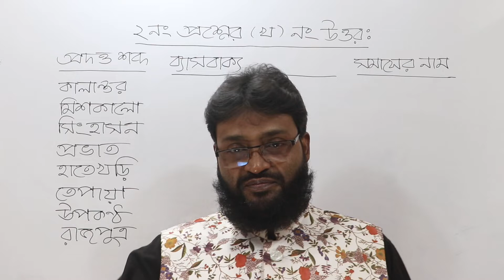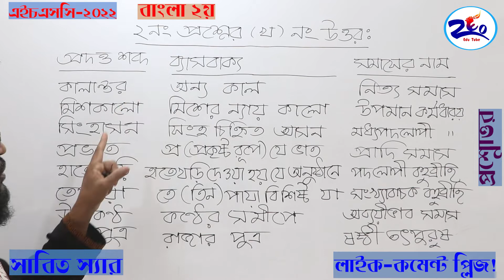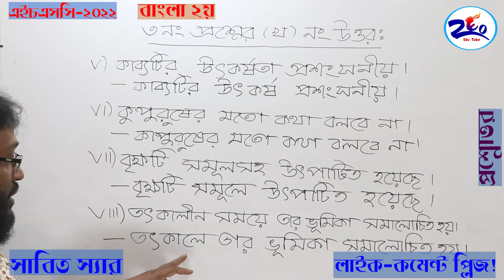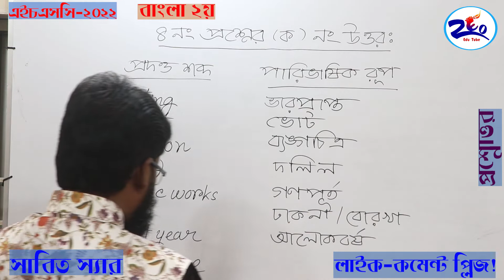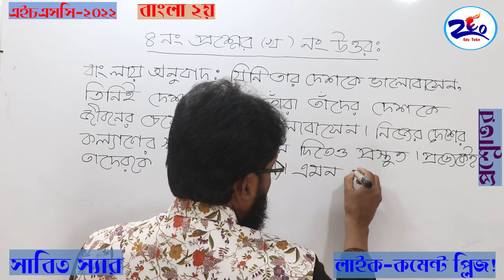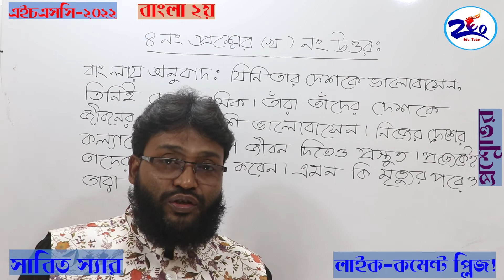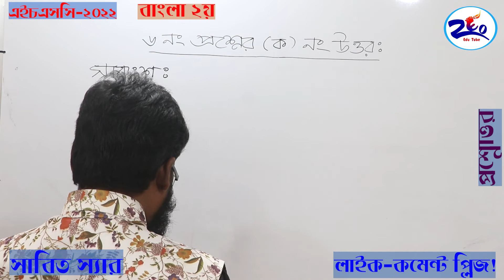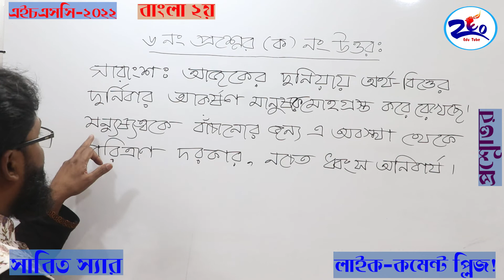চটজলদি প্রশ্নোত্তর।।এইচএসসি-২০২২ পরীক্ষার বাংলা ২য়।। সাবিত স্যার।। মউবিক, ঢাকা।।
বাংলা ২য় পত্রের ২ নং প্রশ্নের (খ),  ৩ নং প্রশ্নের (খ) ৪ নং প্রশ্নের (ক) ও (খ) এবং ৬ নং প্রশ্নের (ক) নং প্রশ্নের উত্তর সাজিয়ে আজকের এই ভিডিও তোমাদের জন্য। তোমরা তোমাদের প্রশ্নোত্তরে লেখা উত্তরের সঙ্গে মিলিয়ে দেখো উত্তর কতটা যথাযথ হয়েছে।